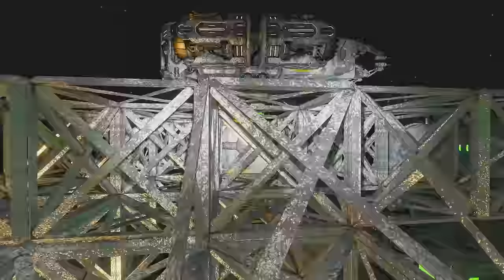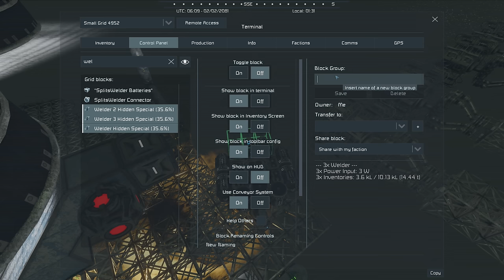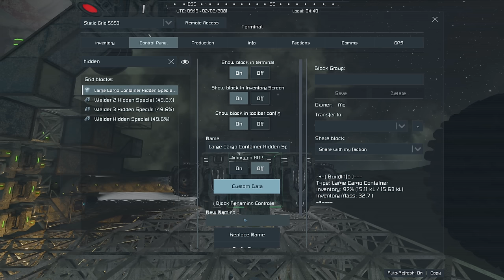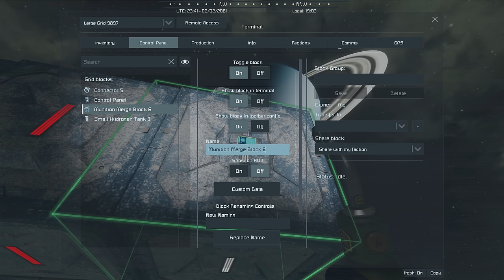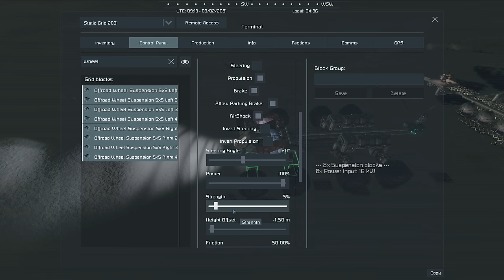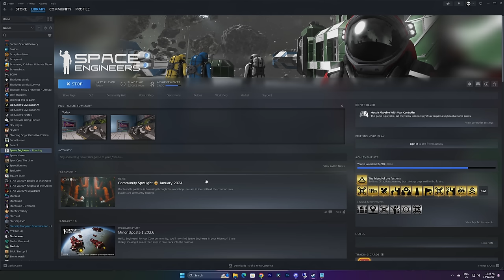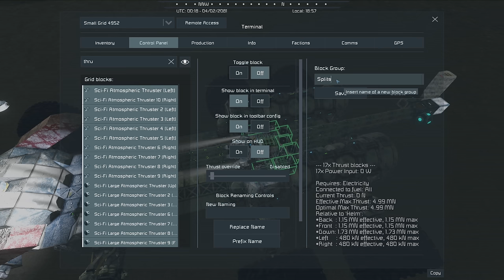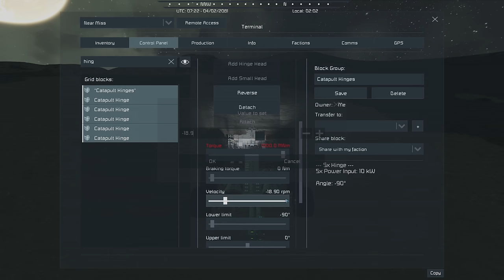Going all medieval on our enemies - RVs at War